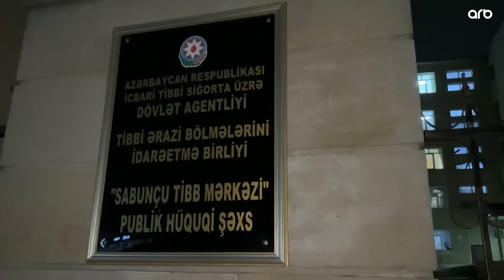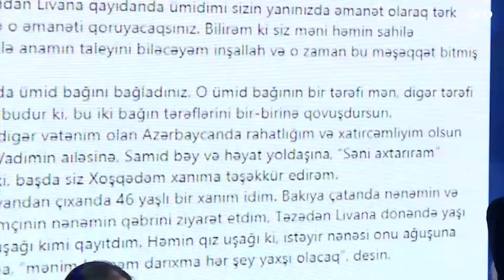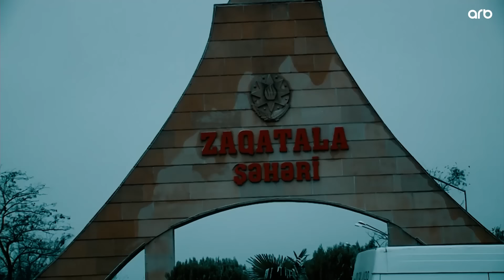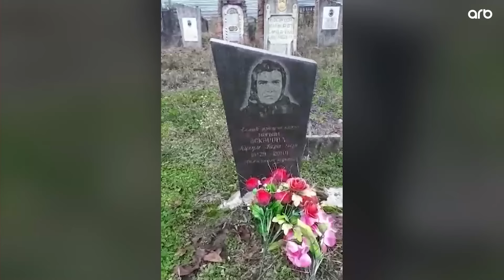Səni axtarıram 15.12.2022 Tam veriliş / Seni axtariram 15.12.2022 Tam verilish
Səni axtarıram 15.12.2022 Tam veriliş / Seni axtariram 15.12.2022 Tam verilish / Səni axtarıram 1 dekabr 2022 ARB TV

Səni axtarıram 15 dekabr 2022